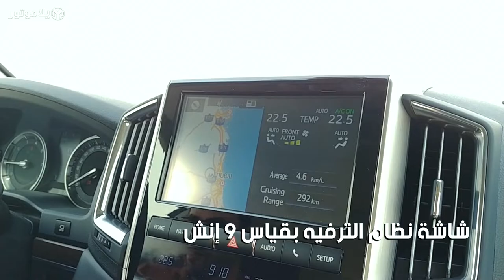المميزات الرئيسية تويوتا لاندكروزر جراند تورينج 2019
تويوتا لاند كروزر هي بلا شك من أفضل سيارات الدفع الرباعي الكبيرة، تويوتا لاندكروزر جراند تورينج هي محاولة لتسويقها أيضا كسيارة كبيرة عائلية لسبع ركاب لطرقات المدينة، ما الذي يميز تويوتا لاندكروزر بشكل عام والجراند تورينج بشكل خاص.

تعرفوا على أهم ميزات تويوتا لاندكروزر جراند تورينج 2019 في هذا الفيديو القصير.